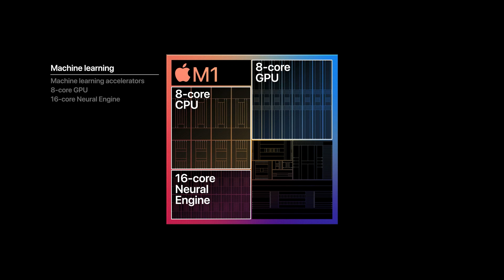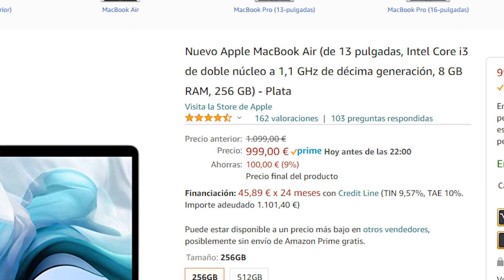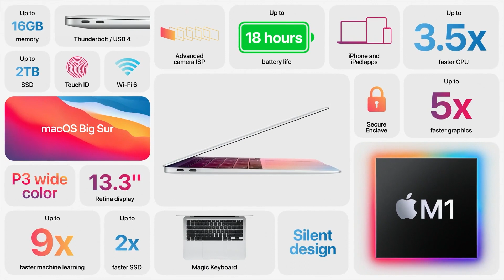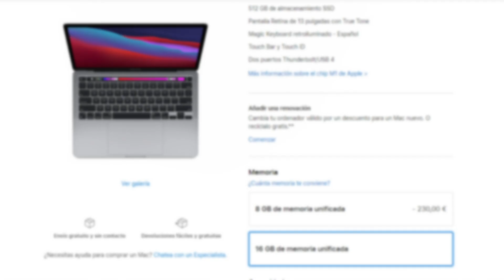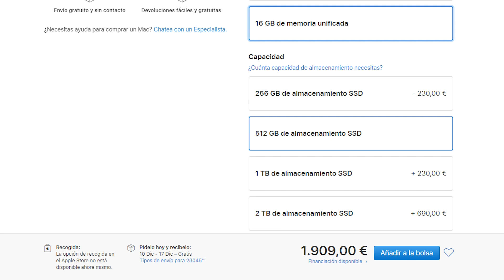Nuevos Mac silicon M1 Revolución??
Apple ha presentado los que serán sus nuevos y definitivos procesadores para los equipos mac, rompen así con mas de 15 años de colaboración con intel. Analizamos los nuevos equipos en este video.